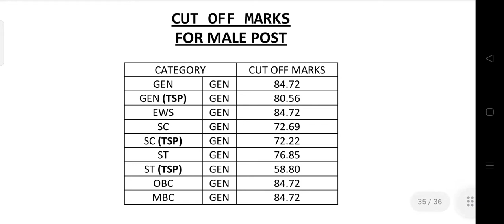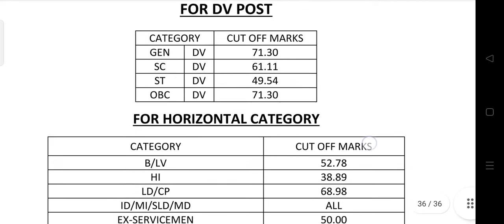Ras Pre 2021 Result , Cut off | Result list | Ras pre 2021 selected candidates | How to check result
Ras pre 2021 result declared
Ras pre 2021 cut off
Ras pre 2021 selected candidates
how to check rpsc ras result 2021